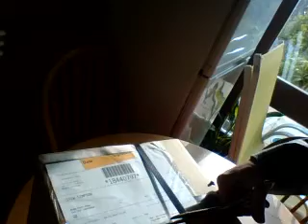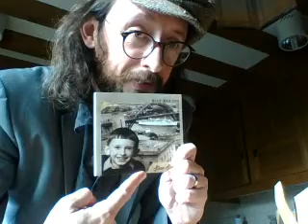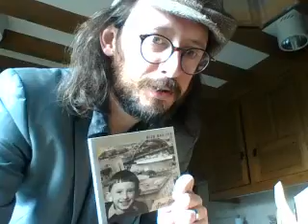MILK MAN SON arrived crowd funder update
Stew Simpson's brand new album
Milk Man Son
it is here. OMG OMG OMG